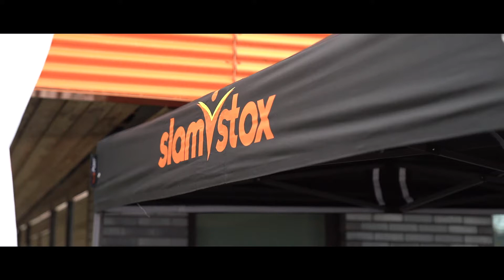SLAMSTOX TRACK & FIELD MEET - OFFICIAL AFTERMOVIE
Slamstox proudly presents the official aftermovie of the Slamstox Track & Field Meet.

On Sunday the 31st of October, more than 50 track & field players gathered at Eindhoven Atletiek for the Slamstox Track & Field Meet. Together, they participated in more than 8 different events, had the opportunity to follow 3 clinics and listened to our presentation.

It was a great day and we would like to share these images with you! Enjoy this short recap!